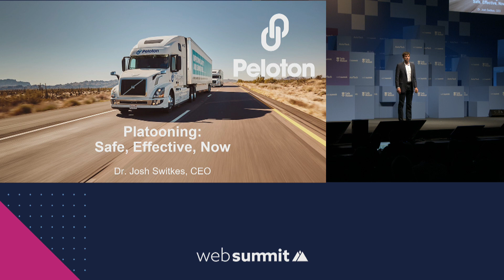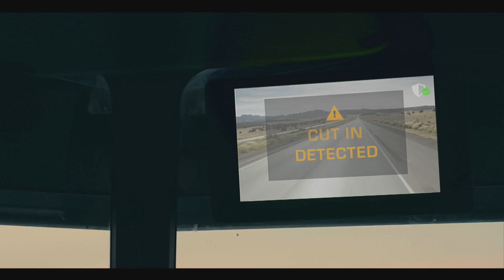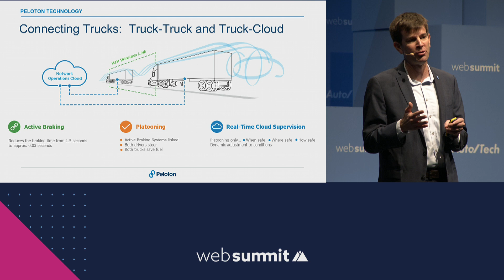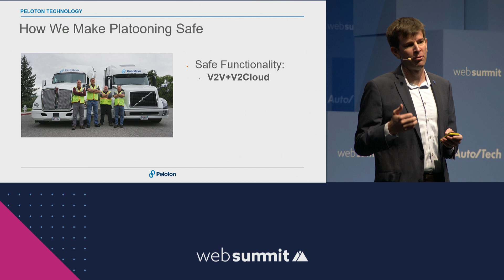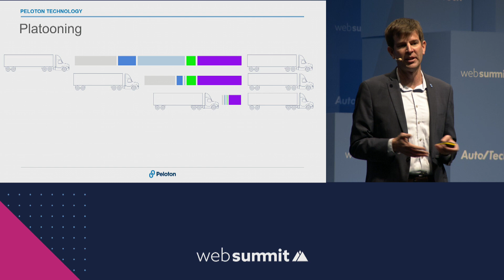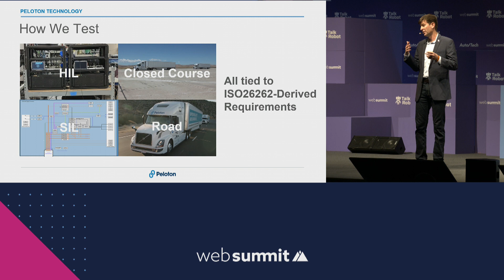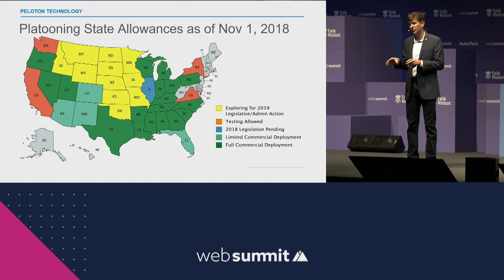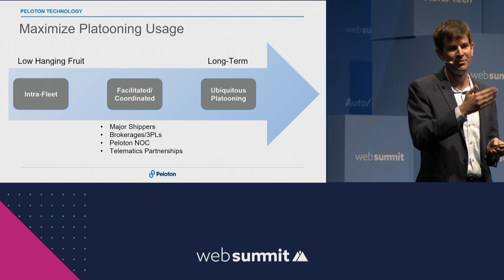All aboard truck platooning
Peloton Technology's Josh Switkes at Web Summit 2018.

Safety is the major impetus behind the gamechanging idea of truck platooning, where a series of trucks are connected, driving autonomously and in sync. There are a growing number of startups trying to disrupt traditional trucking in this way, but only Peloton is trying out platooning on actual roadways at present. Its CEO will give a visual presentation showing, step-by-step, how it works.